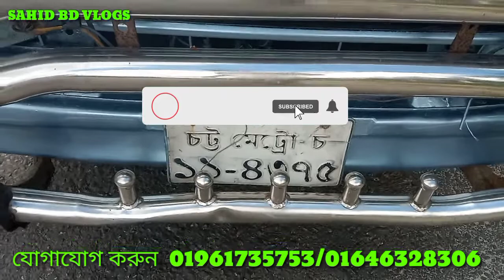পুরাতন Toyota hiace LPG 1TR model 3 অল্প দামে কিনুন registration 2008 recondition গাড়ি ক্রয় করুন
Wiki Huawei Toyota hiace recondition gari Quran Quran model 3 registration 208 1 TR engine condom fresh condition gadi kurai Korum location bola Jila bernadine Thana Udaipur Rajasthan Mata call 🇧🇩 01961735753/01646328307